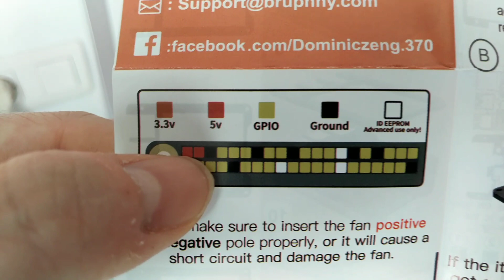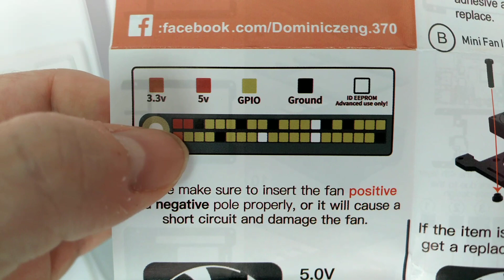🛠️ Como CAMBIAR la VELOCIDAD del VENTILADOR en RASPBERRY PI 4 Si HACE MUCHO RUIDO (5V - 3.3V)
En este sencillo videotutorial aprenderás a CAMBIAR la VELOCIDAD del FAN de tu RASPBERRY PI 4 de esta manera podrás REFRIGERAR MEJOR la PLACA.